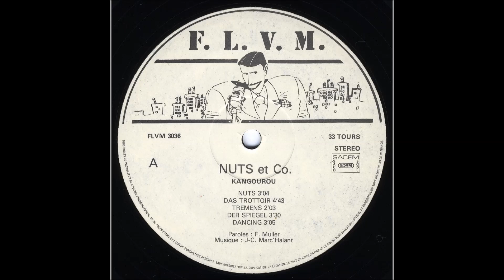Nuts & Co - Dancing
"Kangourou", 1982